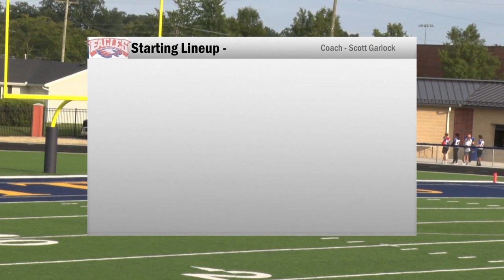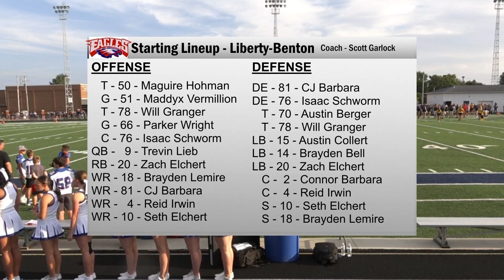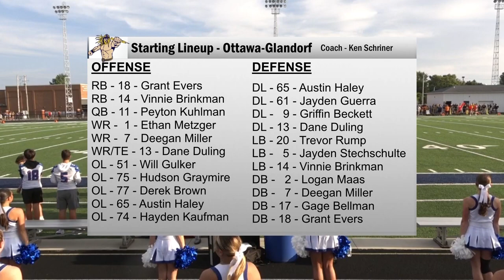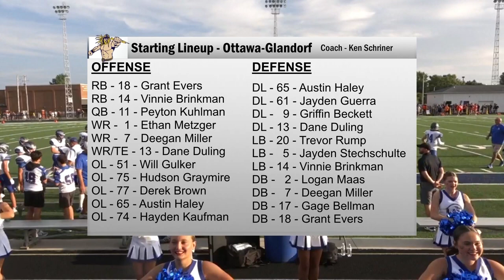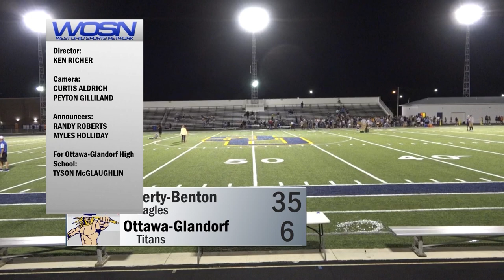Liberty-Benton vs Ottawa-Glandorf Football 8-23-2024